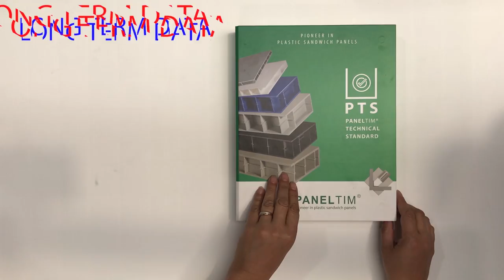8 Reasons To Believe In Paneltim Plastic Panels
8 reasons to believe in Paneltim plastic panels to build a wide range of applications:

   ▪  Light
   ▪  Strong
   ▪  Rigid
   ▪  Fast welding
   ▪  Easy to handle
   ▪  Long term data available
   ▪  100% recyclable
   ▪  Hygienic

► Paneltim manufactures quality plastic panels for the agricultural, industrial and hygiene sector in Belgium, Europe and beyond. We believe strongly in innovation, ecology, quality and sound entrepreneurship. ◄